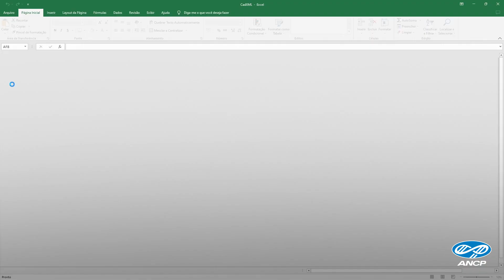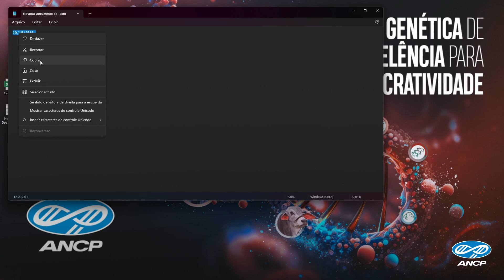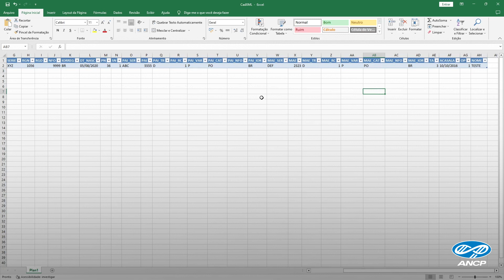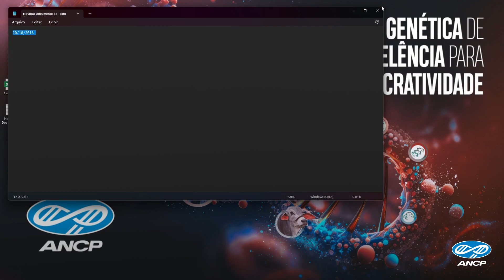Como preencher planilha de cadastro de animais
Passo a passo de como preencher planilha de cadastro de animais.

Garanta o sucesso do seu programa genético!